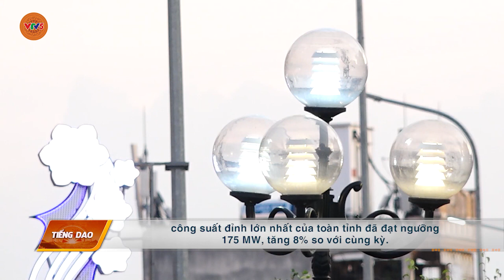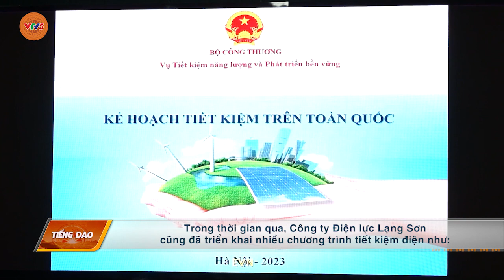[TIẾNG DAO] GIẢM CHIẾU SÁNG CÔNG CỘNG ĐỂ TIẾT KIỆM ĐIỆN | VTV5